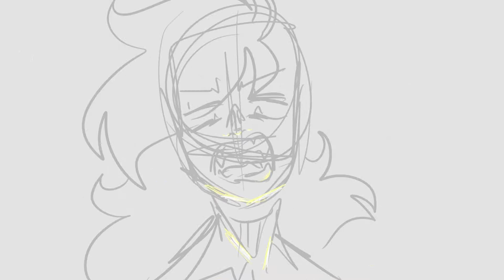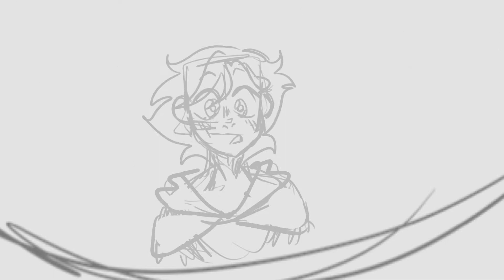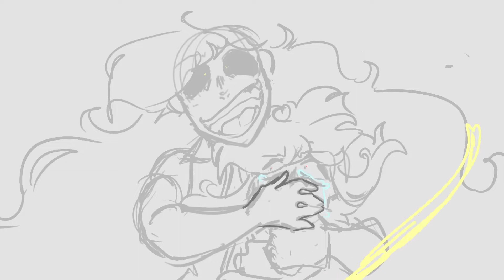World Burn | OC ANIMATIC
YOOOOOOOO I was originally gonna do the whole song but my art teacher yelled at me to turn something in for an art gallery (/j) so I refined and edited it, placed proper warnings, and now it’s here!!!
:DD I have a few things in the works that may or may not get finished—one is currently in the development process of being redone bc I decided I wanted it to become a full AMV, and the other should be coming out in the next coming weeks!!  Lets hope it’s done by March lol

Song - World Burn from Mean Girls Musical
Characters used - OCs